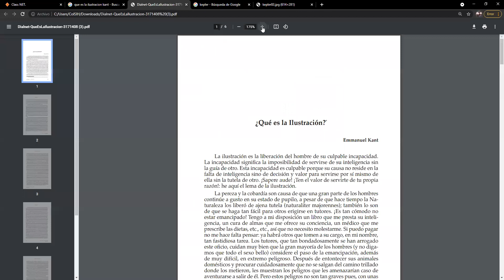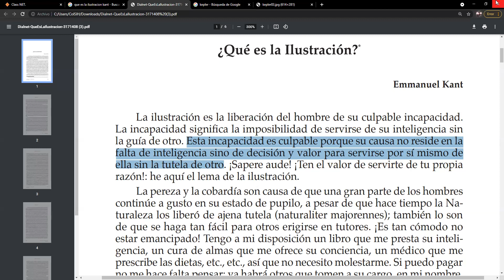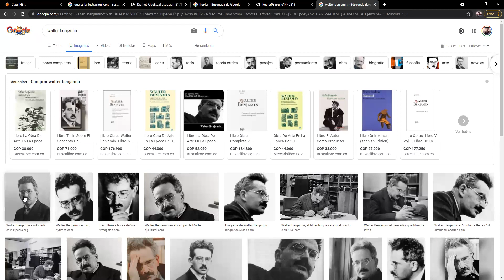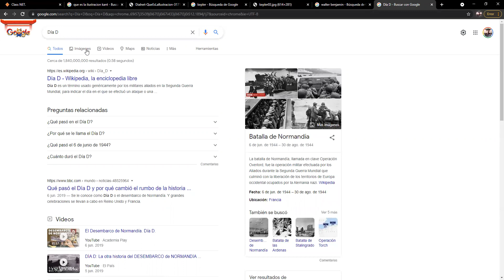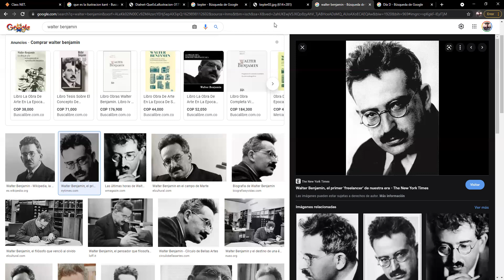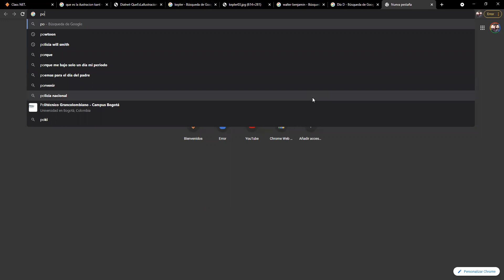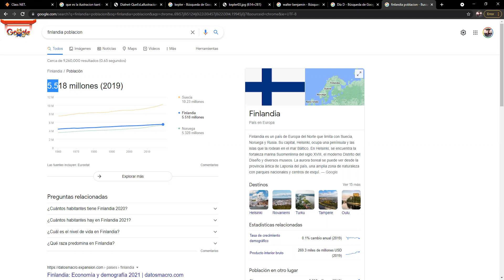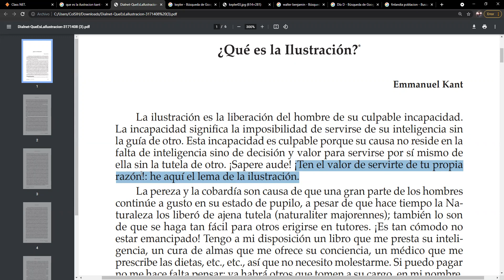Décimo A - 25 de agosto de 2021 Parte 2